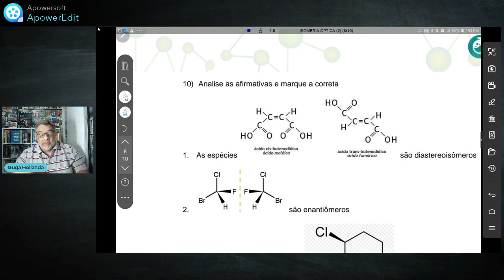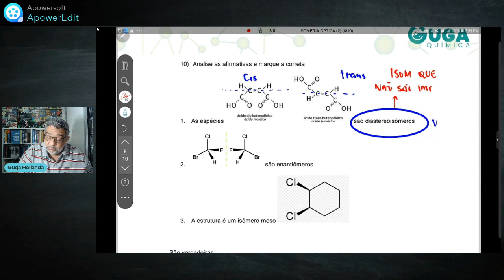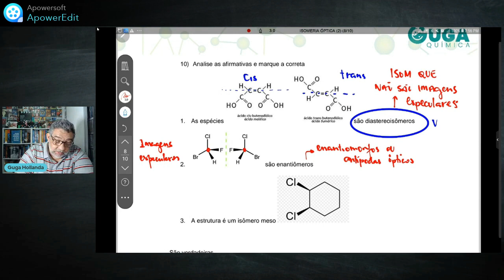ISOMERIA ÓPTICA QUESTÃO 10